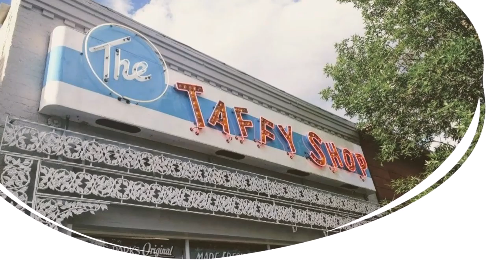Taffy Pullin' Man complete final version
Taffy Pullin' Man by David Harms
David Harms- drums, vocals, acoustic guitar
Danny Masters- all electric guitars
Greg Blankenship- bass
Here is the next song of mine to be released and the recording of it was a fantastic experience! At CCM Studios with Darren Skanson producing and engineering, these two guys showed up, got everything miked up and I counted it off and away we went. Two takes, a couple of guitar solos and the music was finished!! The first half of the video is the taffy pullin' man story followed by the studio version.
Darren adds his take regarding the song-
"In October of 2020 guitar virtuoso Eddie Van Halen passed away. The song “Taffy Pullin’ Man” has Eddie’s influences deeply embedded in both the song writing and the recording.
One of the most moving aspects of Eddie Van Halen’s playing was his ability to walk the fine line between reckless abandon fun if not chaos and a controlled complete mastery of his chosen instrument. In his famous book “Zen and the art of Motorcycle Maintenance”, Robert Persig recognized that balance of the lightning bolts of creativity married with a master craftsman as true art. The guitar playing of Danny Masters on this track has that same quality. Definitely notice that!
Secondly, Eddie seemed like he was always having fun. To laugh and be silly are as God given a gifts as reverence and piety. I think we forget that. Even if “Taffy Pullin’ Man” is a bit risqué for you, don’t forget the Divinity in laughter. Eddie Van Halen never did when he wrote, recorded, and performed his music. I won’t either."
Very well said! Enjoy!!